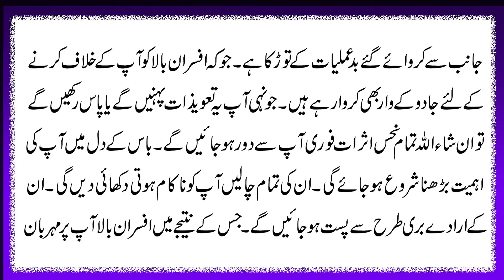Office Mein Promotion Ka Wazifa | Taweez For Increase In Salary | Mulazmat Main Tarraqi Ka Amal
Aaj ki video ka mozu Job Promotion Wazifa In Urdu | Nokri K Liye Wazifa k bary main hain. Details K liye video ko last tak zaror dekhen.

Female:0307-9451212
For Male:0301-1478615